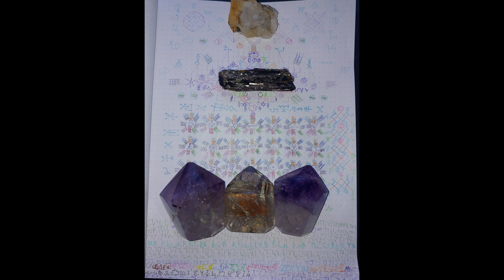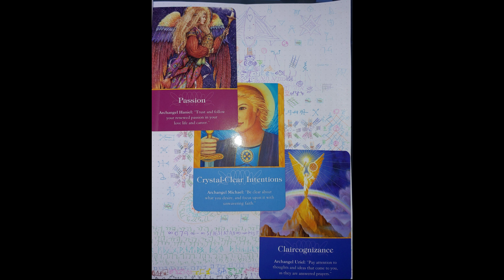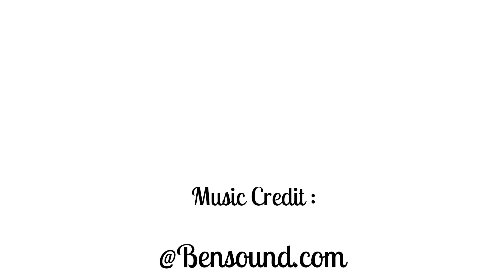Legendary Accomplishment For The Archangelic Legion, Japanese Earthquake, Some Things to Ponder